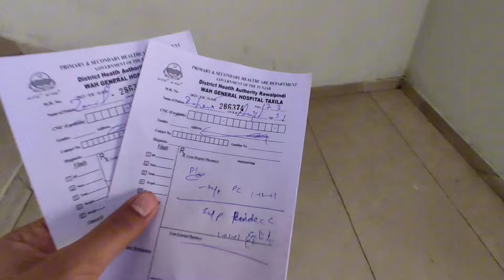pehla roza Ramadan ka 🥰🥰🥰Kam b heavy kar leye ....